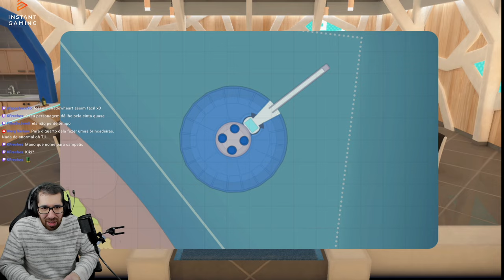PASSÁMOS MUITO MAL COM ESTA NOVA ELITE FOUR! (POKÉMON SCARLET: INDIGO DISK PARTE 2)